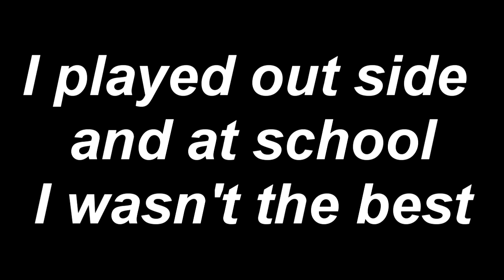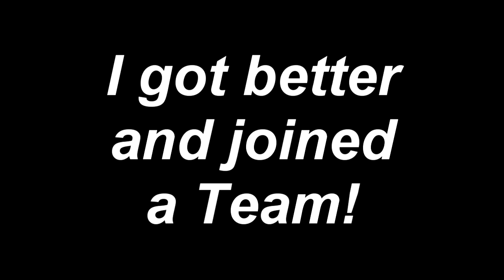Luis Pinto Basketball Life Trailer